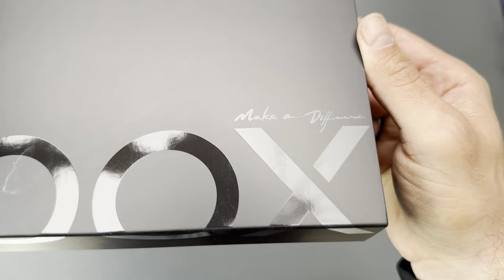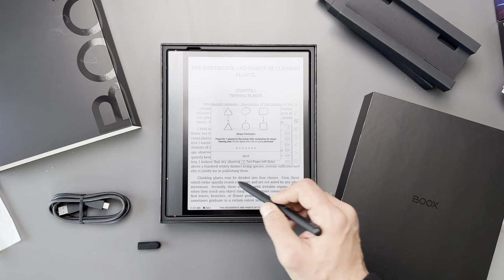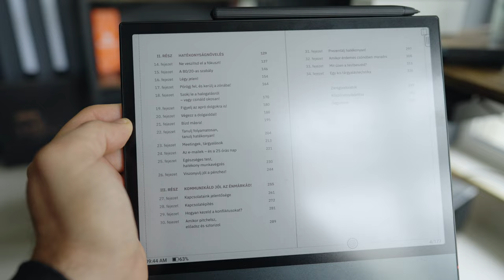HA EBOOK OLVASÓ, EZT SZEREZD BE ❌ Boox Note Air3 Series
Ha szeretsz olvasni vagy sokat fogyasztasz tartalmat, biztos gondolkodtál már, hogy mi a legkíméletesebb mód… Nos, mit szólnál ha "szemfáradtság-mentes" élményt kaphatnál? Ezt adja a Note Air3. A rugalmas Android operációs rendszerrel, közel papírhoz hasonló kijelzővel és rengeteg jegyzetelési és olvasási lehetőséggel egy király kis eszköz a kreativitásod és munkád támogatására. De inkább nézd meg 😎.